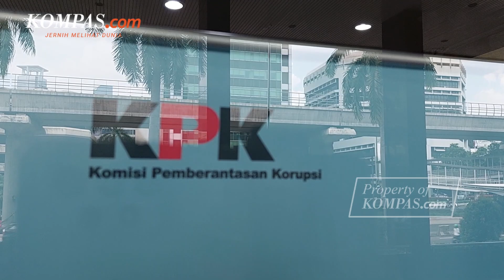Jadi Tersangka, Syahrul Yasin Limpo dan Anak Buah Diduga Nikmati Rp 13,9 Miliar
Wakil Ketua Komisi Pemberantasan Korupsi (KPK) Johanis Tanak mengatakan, eks Menteri Pertanian (Mentan) Syahrul Yasin Limpo dan dua anak buahnya diduga menikmati uang panas senilai Rp 13,9 miliar.

Hal ini diungkapkan olehnya pada Rabu (11/10/2023) dalam konferensi pers di Gedung Merah Putih KPK, Jakarta Selatan.

Dua anak buah Syahrul itu adalah Sekretaris Jenderal (Sekjen) Kementan Kasdi Subagyono (KS) dan Direktur Alat dan Mesin Pertanian Kementan Muhammad Hatta (MH).

Mereka diduga menerima uang dari setoran yang dimintakan secara paksa kepada sejumlah aparatur sipil negara (ASN) di internal Kementerian Pertanian (Kementan).

Video Jurnalis: TAL, FIR, LOL
Penulis: Syakirun Ni'am, Bagus Santosa
Penulis Naskah: Adinda Septia Berliana
Narator: Adinda Septia Berliana
Video Editor: Adinda Septia Berliana
Produser: Adisty Safitri